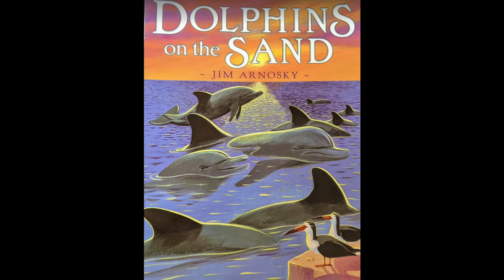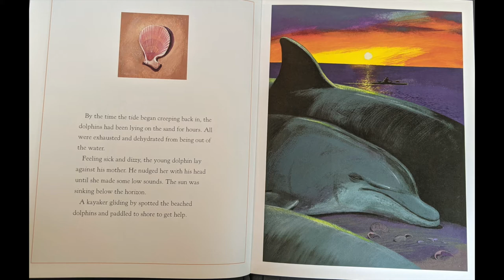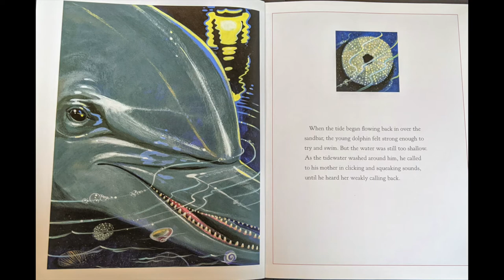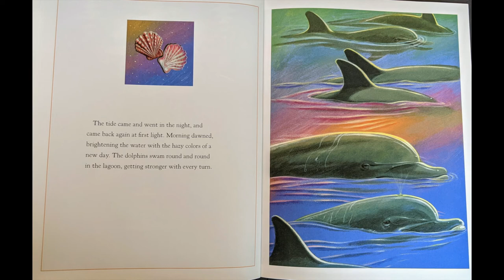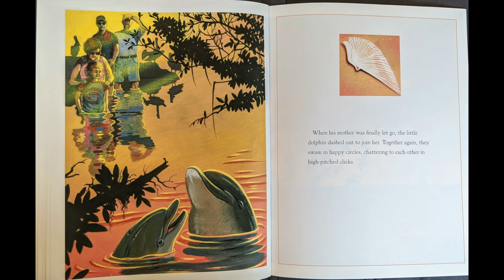Dolphins on the Sand Read Aloud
Read Aloud of "Dolphins on the Sand" by Jim Arnosky.

Quiz #:125480
0.5 points